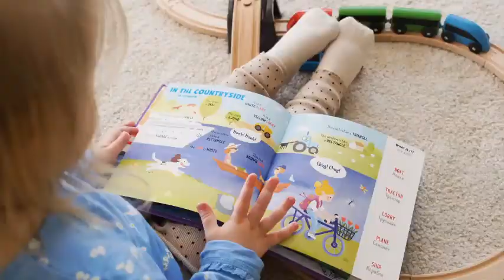Power of Allah Addressed by Maulana Tariq Jameel |Surah Ar-Rehman | Allah ki Shan o Qudrat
Allah is the Lord of both the worlds, He created all the things for the benefits of human beings like delicious fruits, vegetables and dry fruits etc. .

In Surah Ar-Rehman Allah describe the blessings and also tell us the main purpose of created.

This is the only Power of Allah who ripen the fruits and vegetables and sent a blessing rains i.e. we fulfill our desire. No one in this world who care us even Allah.

So, we should do thankful to our Allah Almighty.

Key points:

Allah is our Lord

Power of Allah Addressed by Maulana Tariq Jameel

Super Power Allah

Allah is Super Power

allah ki qudrat mojza

allah ki qudrat quotes in urdu

allah ki qudrat in english

allah ki qudrat essay in urdu

Allah ki  Shan o Qudrat

allah ki qudrat poetry

allah ki qudrat quotes in english

allah ki qudrat allah ki shan

اللہ کی قدرت

Surah Rahman

سورة الرحمن کا خلاصہ

Maulana Tariq Jameel Speech

GOD's Power

Allah's Power

In this Video Maulana Tariq Jameel describe the Power of Allah Almighty Who HE control all the universe.